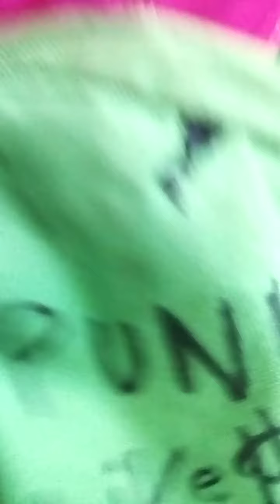terry2016 changes Into the ALL seeing eye illuminati